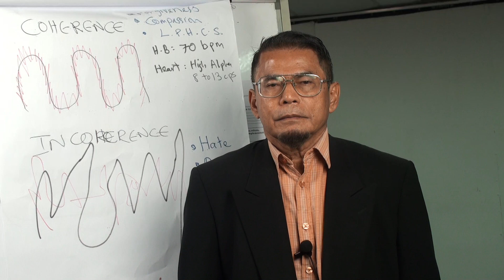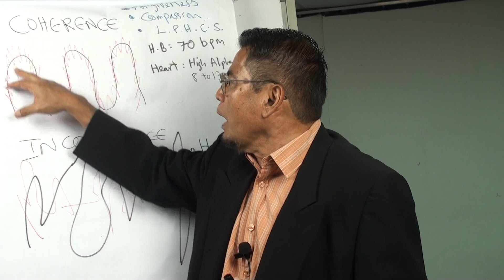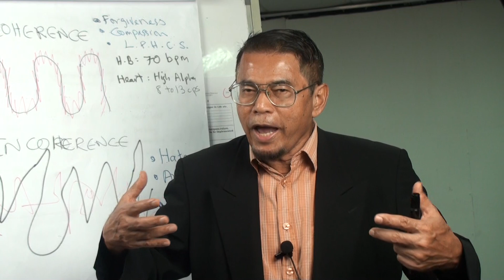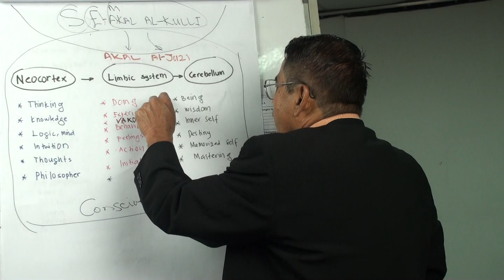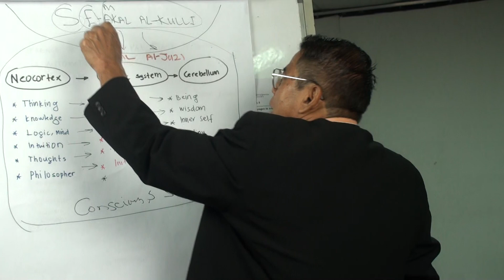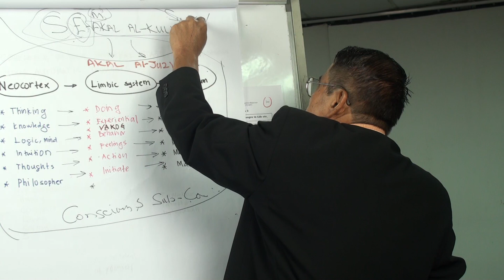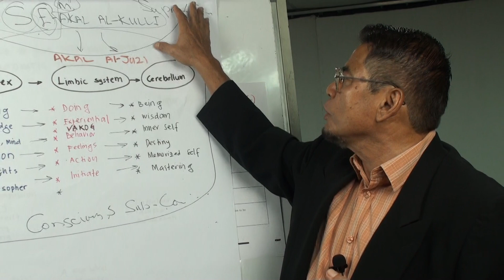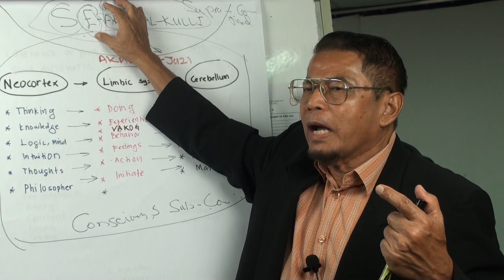Video 316: Neurology & Meta Physics of Islam in Malaysia